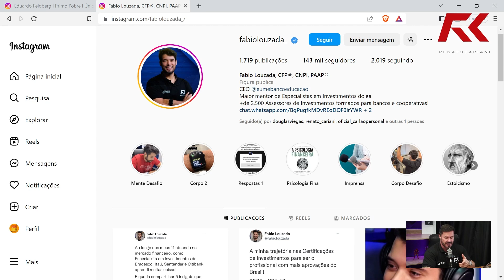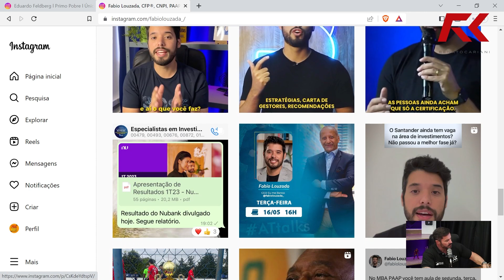PRIMO POBRE MANDA A REAL E ENSINA COMO CONQUISTAR METAS FINANCEIRAS ATÉ O FIM DO ANO–IRONCAST CORTES